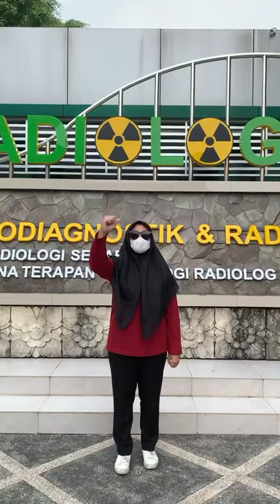YEL-YEL ANGKATAN 40 JURUSAN TEKNIK RADIODIAGNOSTIK DAN RADIOTERAPI